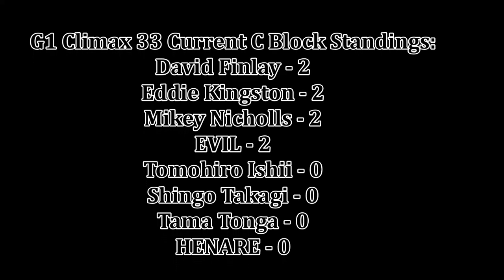NJPW G1 Climax 33 Night 2 Review